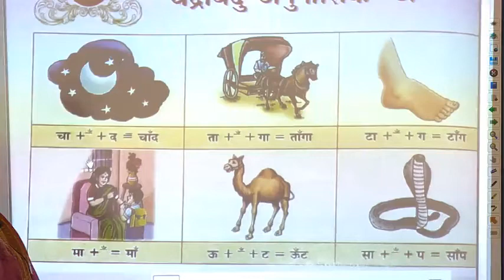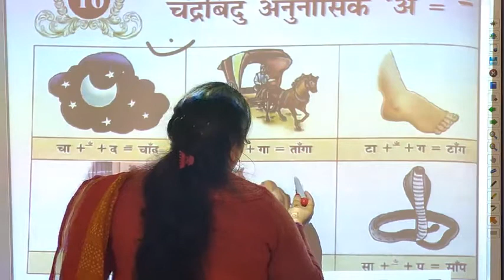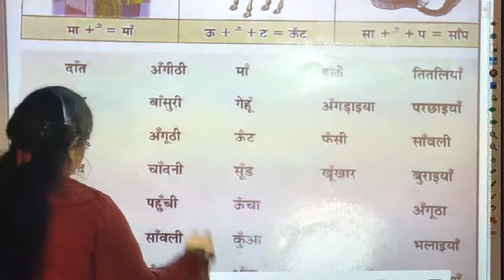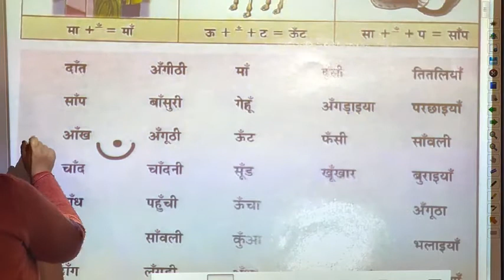CLASS - UKG, SUBJECT - HINDI